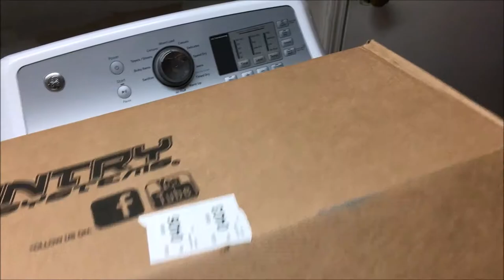Rough Country Stubby Bumper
Fun times with 2 of the Crew members, Shay and Fox.  We installed the Rough Country Stubby Bumper.  Now to save and look for a winch for Minion Fett.

Please see my first vlog regarding these wonderful companies and why I want my Channel to succeed:  Link below to video:

Upcoming event: Tom Coughlin Jay Fund March 16th This is a great event. We normally volunteer, but because we will be out of town, we will not be able to attend this year.